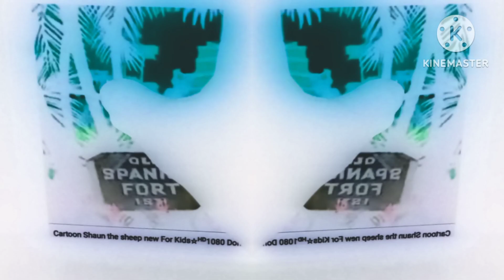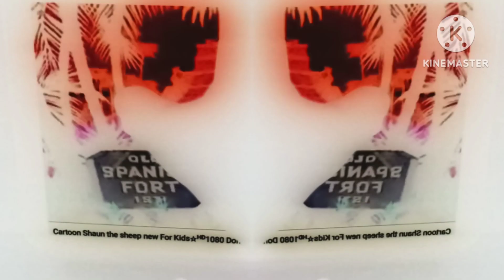Donald Duck - Chip and Dale GoTube Effects (Sponsored By Preview 2 Effects)